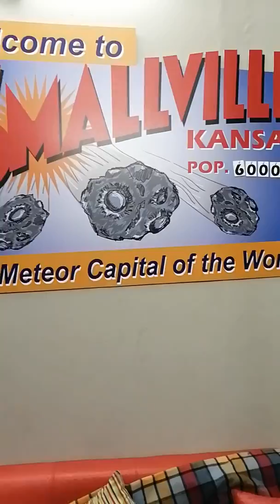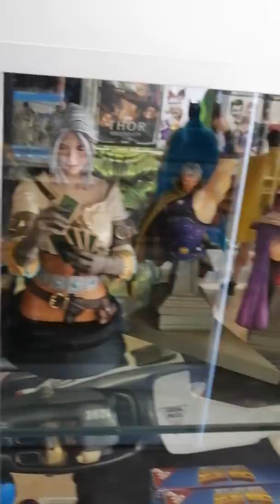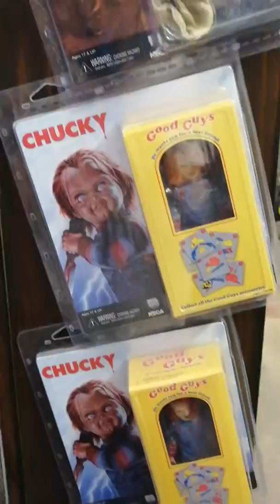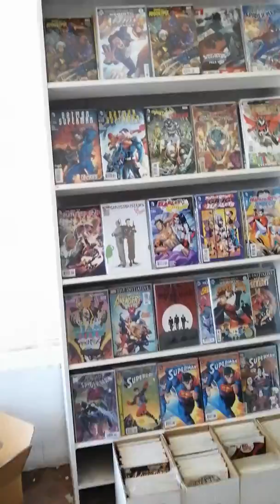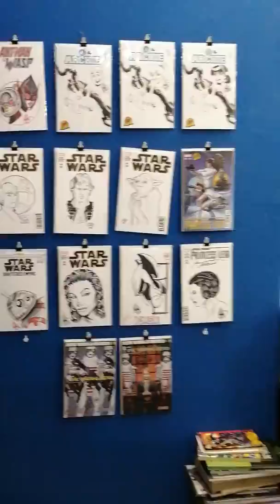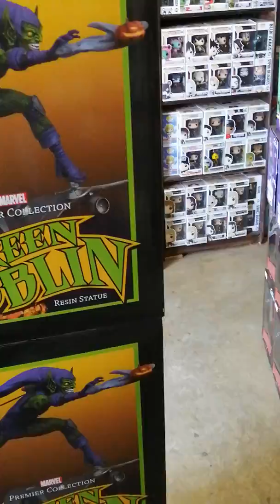Smallville Comics X Mas Store Tour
A walk through Smallville Comics